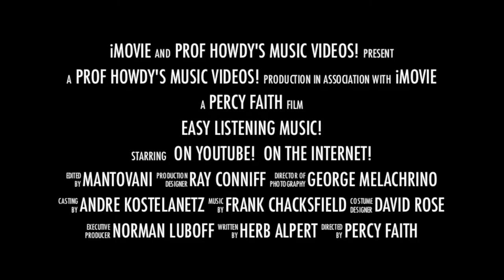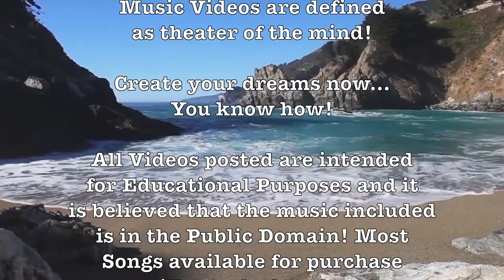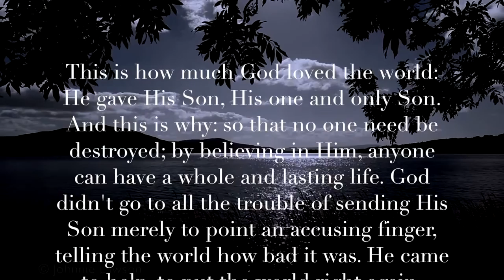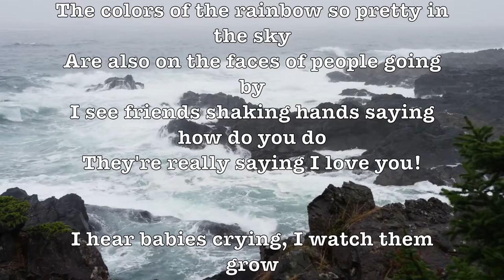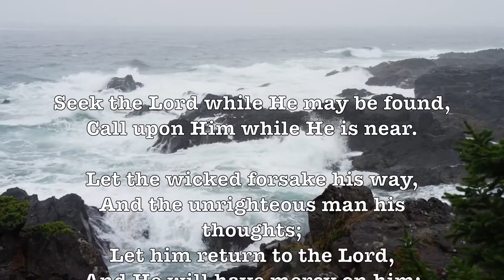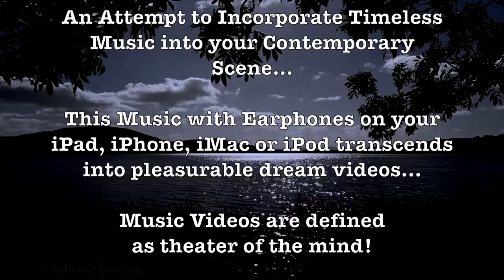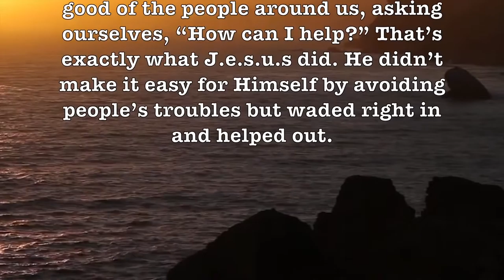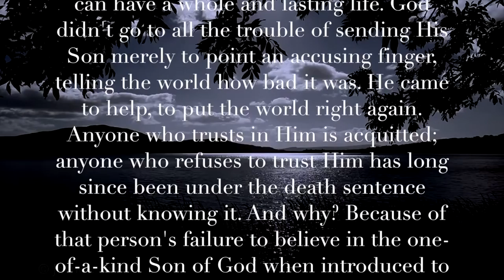Prof Howdy's Glorious Music Videos Preview & Documentary! Please Share! HD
Prof Howdy